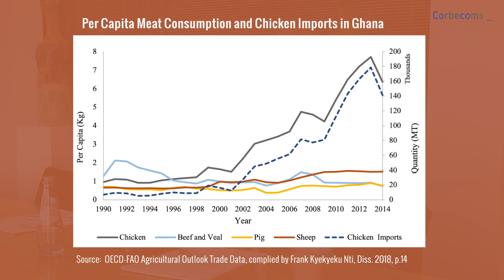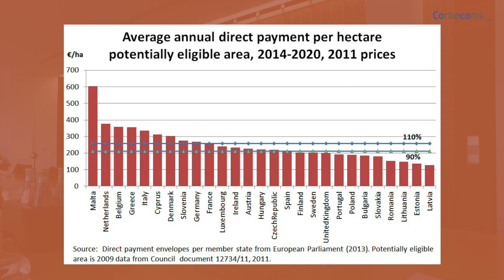Fighting Predatory Trade Practices - The FairPlay Movment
What happens to Africans when the EU allows dumping of chicken parts or sugar in Africa. The founder of FairPlay, Francois Baird, explains!

Transcript

The FairPlay movement is really involved in fighting what we call crocodile trade. Those are predatory trade practices, for instance dumping, selling below the cost of production or even below the sales price. But by predatory trade practice we mean much more than that.

I'll give you a practical example. When in South Africa you buy imported frozen chicken pieces, what you will find is that the origin of chicken could be 11 different countries in one pack. There's no traceability and we think that's a risk and that's a predatory trade practice, because South African chicken producers have to have full traceability.

These are some of the things that people in Europe don't see because eating patterns in poultry for instance have changed. In Europe people eat the white meat. They don't eat the brown meat, the bone-in chicken pieces. As a result they sit on a mountain of the stuff and what do they do when countries like Russia close their markets? They simply go and sell it at any price they can get.

Of course it doesn't reach the consumer at that price. It's not as though the consumer benefits. The consumer pays marginally less than the price they pay for South African chicken. In the process South African producers are put under pressure and you know what happens? It's not the big producers who suffer most. It's the small producers, small black producers go out of business straight away. It's the same in the sugar industry. When there's pressure on the sugar price, it's not the big producers who go out of business. It's the small black farmers who go out of business. That's why we’re very worried about the effect that these trade practices have.

The FairPlay movement is not against free trade, but we are for the rule of law and unfortunately the World Trade Organization is geared for the big people. Big corporates, big countries who abuse their market power and force producers in smaller countries out of business and then they can charge whatever they like.

In Ghana, for instance, they've done that very successfully. There is no Ghanaian chicken industry of any substance left. The scale has become very small. Why? Because people were able to export to Ghana unfettered.

Now we don’t think it makes sense. For instance, for Europe on the one end to spend millions of euros supporting development in Africa to try and create jobs and then spend millions of euros on subsidies to a farming sector that destroys jobs and food security.

On chicken for instance, people say, yes, but what about the U.S.? -- Yes, they dump in South Africa but they've actually made an agreement to say we will contain it to sixty five thousand tonnes. Which is nothing!

So it's possible for governments to actually be responsible!